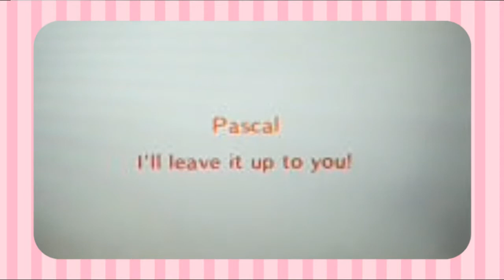ACHHD Speed Build ~ Pascal's House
PLEASE VISIT AND RATE: 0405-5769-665
Hope you guys enjoyed this week's Surprise Saturday video! I love doing speed builds in happy home designer it's so much fun!!
Q&A:
Can I visit your town?
Sure here are my dream addresses to all my towns!
Squishla:4F00-000F-76AA
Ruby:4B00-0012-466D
Eggnog:5E00-003D-9ED8
Do you exchange friend codes?
I do not exchange friend codes for privacy reasons.
Do you hack Animal Crossing?
No I do not, I've created all my towns without hacks.